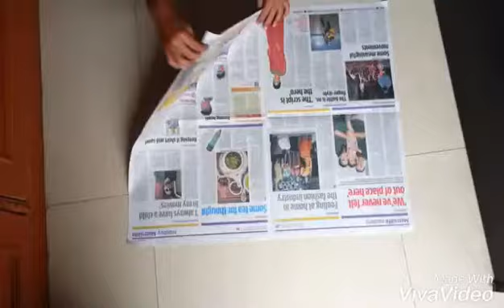Making a paper dustbin with free of cost